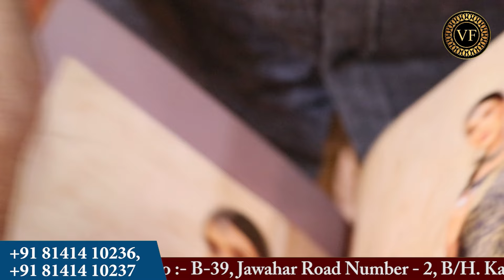हैवी वर्क साड़ी 110 ₹ Saree Manufacturer Bihar Wale | 1100 रू वाली साड़ी 110 में | Saree House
Om Vijay Fashion Surat - Saree Manufacturer
Plot No :- B-39, Jawahar Road Number - 2, B/H. Kantilal Chunilal Udhyog Nagar,
Udhna, Surat - 394210
Services:-
- Free Pickup and Drop
- Free Accommodation
- Free Meal
सस्ती​ साड़ी
Surat​ market
Market​ guru
Banarasi​ saree
Saree​ wholesale market
Designer​ saree
H​\u0026M plus
H​\u0026m
China​ silk
कोरोना​ वायरस
Banarasi​ saree textile industry
India​ News
Breaking​ News
Market​ guru
Banarasi​ saree
Saree​ wholesale market
Designer​ saree
H​\u0026M plus
H​\u0026m
डिजिटल​ साड़ी